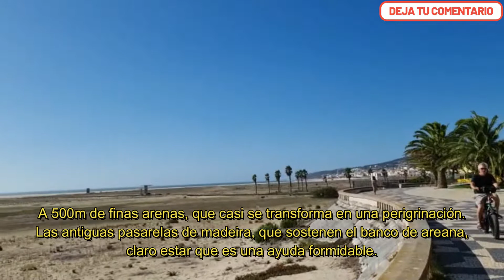FIGUEIRA DA FOZ: Dicas e Destinos Imperdíveis!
❤️ Vem Comigo: Descobrindo a Beleza da Praia da Figueira da Foz! 🏖️

Bem-vindos a mais uma emocionante jornada com o "Vem Comigo"! Hoje, vamos explorar os encantos da deslumbrante Praia da Figueira da Foz, um verdadeiro paraíso para quem busca tranquilidade longe da superlotação.

Descubra a Praia da Figueira da Foz:
Conhecida por seu vasto espaço de areia, esta cidade costeira tornou-se o destino mais procurado por turistas em busca de um refúgio sereno. Mas a praia não é sua única atração!

Atrações Além da Praia:

Salinas Encantadoras: Explore as salinas que adicionam um toque único à paisagem.
Cabo Mondego e Serra da Boa Viagem: Admire as paisagens naturais espetaculares e aproveite um pôr-do-sol em câmera lenta.
Gastronomia de Marisco: Delicie-se com o sabor autêntico dos frutos do mar frescos, uma verdadeira iguaria local.
Dica de Viagem:
Recomendamos visitar a cidade durante o verão, de junho a agosto, quando as brisas frescas se tornam suaves e o ambiente se torna ainda mais acolhedor. Fora dessa estação, prepare-se para um clima mais frio.

Não se esqueça de deixar seu ❤️ se gostar do vídeo!

Se você é apaixonado por destinos únicos, não perca a chance de explorar a magnífica Praia da Figueira da Foz. Um abraço carinhoso a todos os nossos seguidores! 🌊🌅